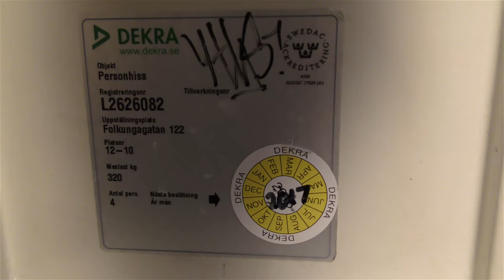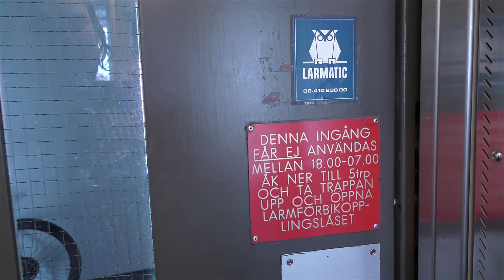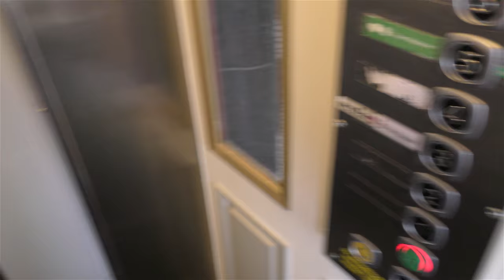Amsler hiss mod. Traction elevator @ Folkungagatan 122, Stockholm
Manufacturer:
Installation year:
Current moderniser:
Latest modernisation year:
Serial Number:
Capacity: _Kg (_lbs.) - _ Persons
Floors: _ =

Location: Folkungagatan 122, Stockholm (Södermalm) SWEDEN!